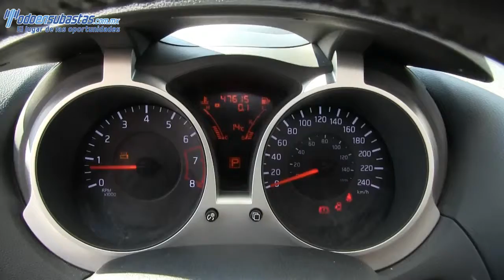050767 Nissan / Juke / 2013